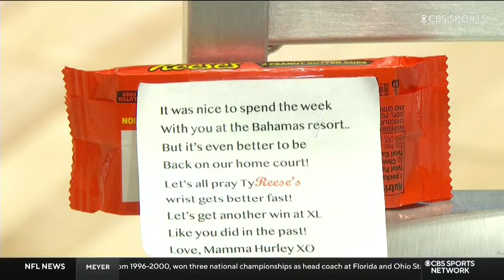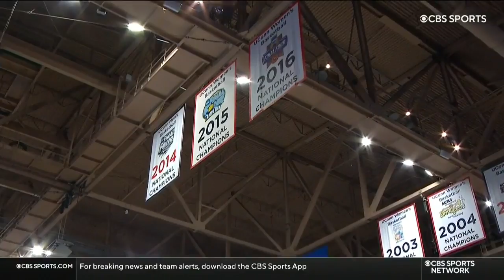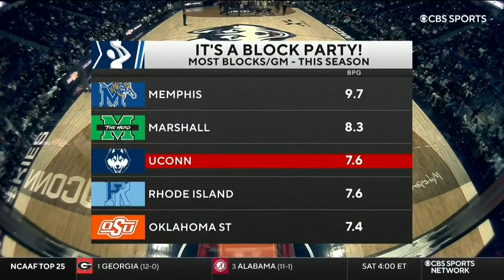UConn vs Maryland Eastern Shore | 2021.11.30 | NCAAB Game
Connecticut Huskies vs Maryland Eastern Shore Hawks